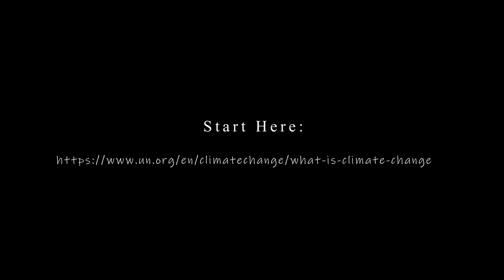Glacier Melting Reel One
A short one minute video on the effects of global warming, due to climate change, and the detrimental effects it has on glaciers.